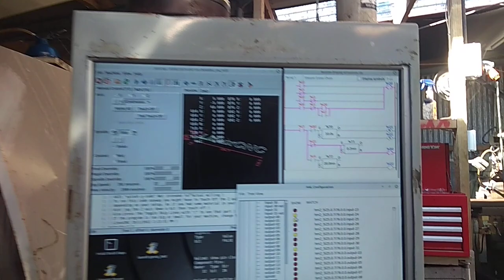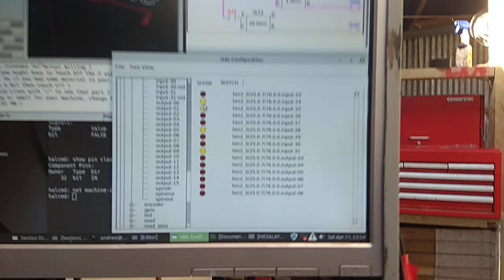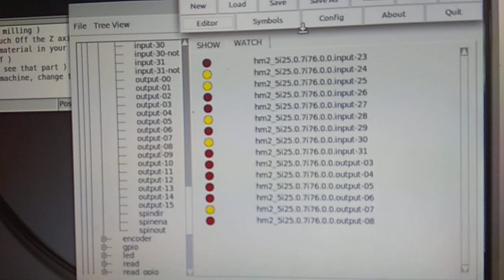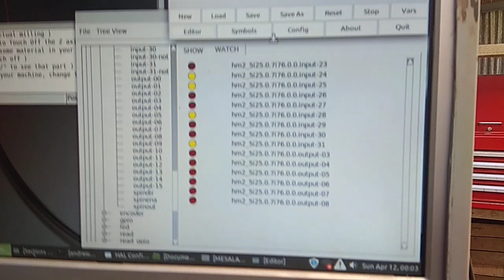Linuxcnc random position toolchanger first manual moves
Hey guys here is the first manual moves of my random position toolchanger.  Just getting into classic plc programming now.

Regards

Andrew